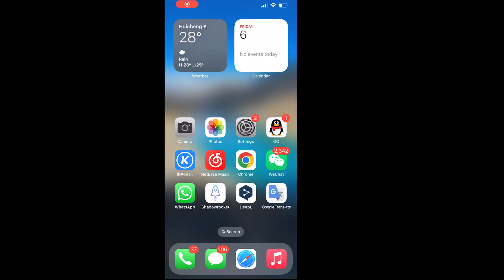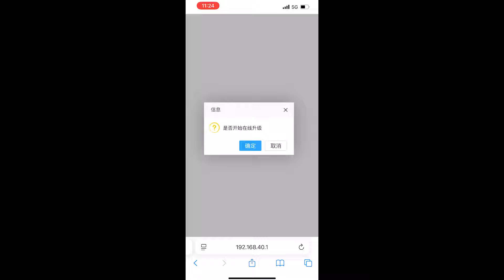How to update the WIZCAR T01 to new version firmware by iPhone ?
1. Connect the WIZCAR T01 to your car's USB port, and wait user interface comes out.
2. Find a iPhone and connect phone Wi-Fi to the device Wi-Fi
3. Click upgrade button on settings menu of the WIZCAR T01 user interface .
4. Use iPhone camera to scan the QR code. (It will switch to phone web browser)
5. Click “Update” button on the page.
6. Wait 4 minutes, and the T01 device will reboot itself.